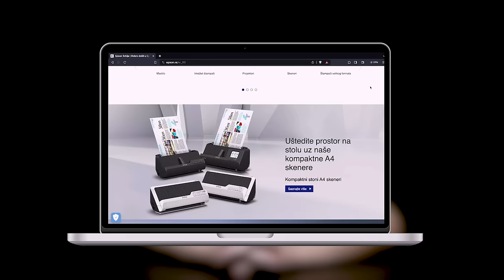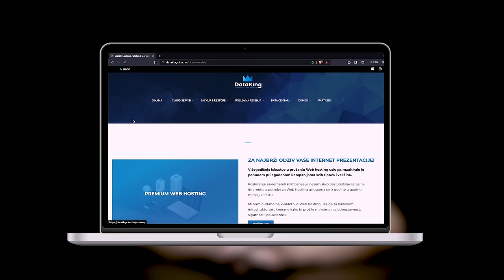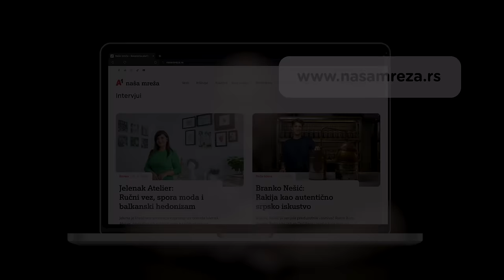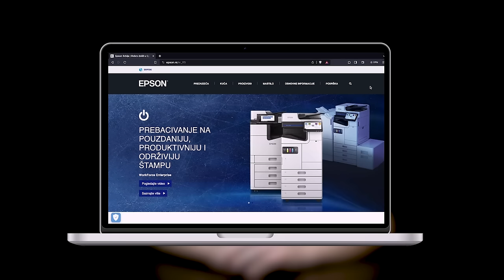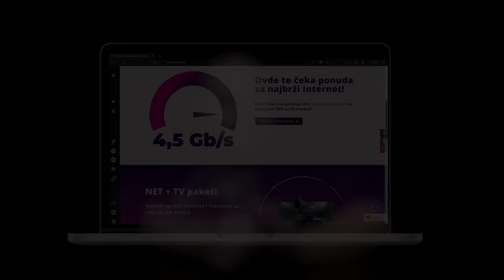Slobodan Jovanović Coba, Coba&Associates/After Studio brend dizajn - Pojačalo podcast EP 248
"Prazan prostor koji si ostavio je isto važan kao ono što si nacrtao."

U 248. epizodi Pojačala Ivanu Miniću pridružuje se Slobodan Jovanović, Coba. Čovek koji na čelu svoje agencije za brand dizajn Coba&Associates/After Studio već 20 godina pomaže klijentima i saradnicima iz najrazličitijih profila i delatnosti da izgrade identitet svog brenda, istaknu se među konkurencijom i predstave tržištu bit svog proizvoda ili usluge na najbolji mogući način. Coba i njegov tim talentovanih i stručnih saradnika iza sebe imaju bogato iskustvo u radu sa klijentima i kompanijama visokih profila, što će biti jedna od tema današnjeg razgovora u Pojačalu. Pored diskusije o dizajnu identiteta i brendova na tržištu, Ivan i Coba će takođe porazgovarati i o muzici, jer naš današnji gost nije samo iskusni brend dizajner već i pasionirani DJ.

Teme u epizodi:
00:00:00 - Uvod
00:04:57 - Kad porastem biću...
00:12:50 - Studentski dani
00:28:15 - Grlom u jagode
00:36:15 - Omiljeni projekti
00:47:28 - Prekretnice u karijeri
00:57:44 - Rad u okviru sistema
01:08:54 - Nova era za agenciju
01:17:47 - Muzika u srcu
01:33:49 - Šta se promenilo

Realizacija Pojačalo podkasta ne bi bila moguća bez naših izuzetnih partnera:
- Kompanija Epson koja je vodeći svetski proizvođač projektora i štampača za sve namene
- Kompanija Orion telekom provajtera najbrže internet infrastrukture u Srbiji sa preko 30 godina iskustva